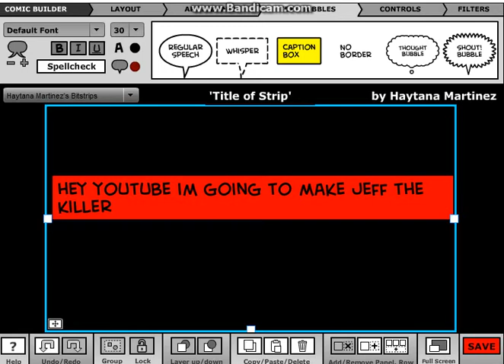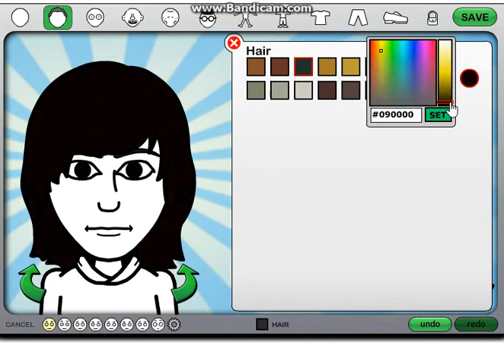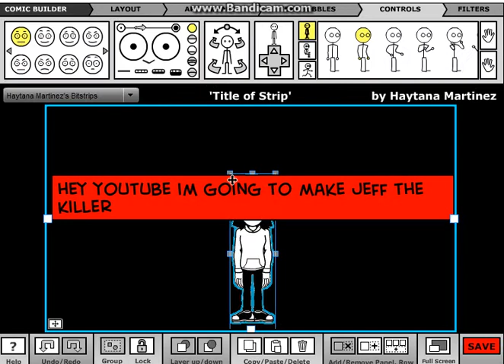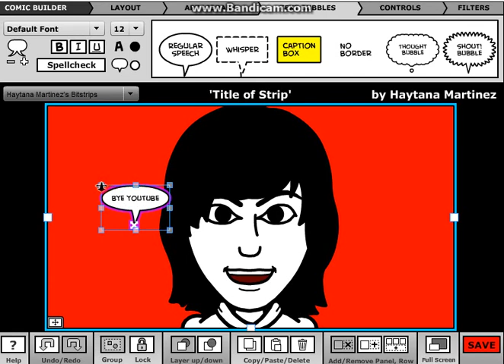how to make jeff the killer